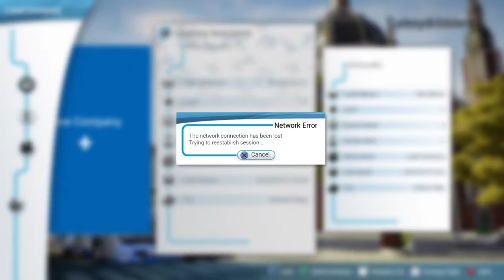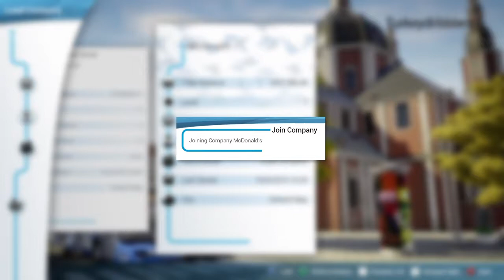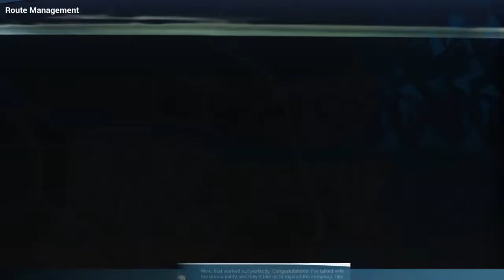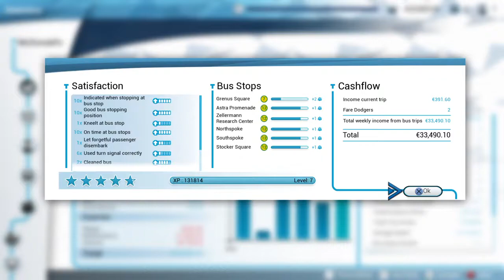Ps4 bus simulation